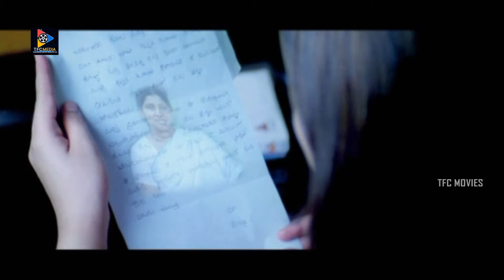ఈ సినిమాకి ఇదే హైలైట్ | Kuberalu Super Hit Movie Scenes | TFC Movies